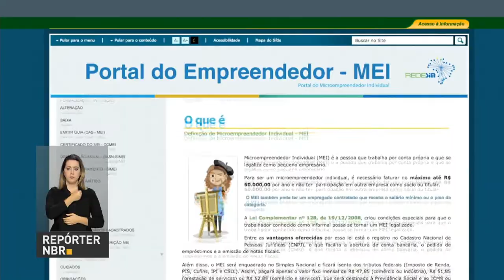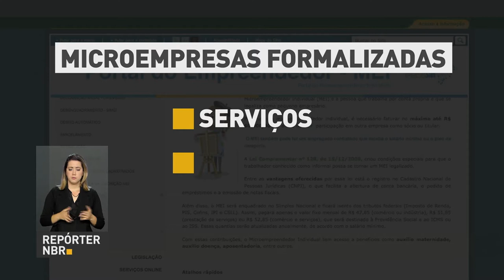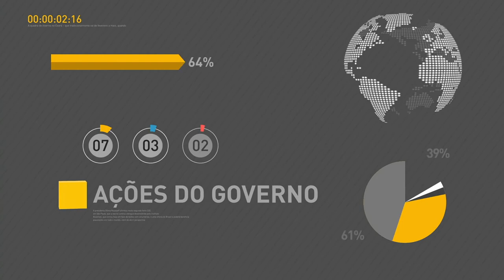Parceria vai impulsionar o segmento varejista no Brasil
REPÓRTER NBR 18h – 17.08.17: Parceria entre a Confederação Nacional de Dirigentes Lojistas e a Caixa Econômica Federal para impulsionar o segmento varejista. O convênio beneficiará 450 mil lojas. E mais: Governo zerou o imposto de importação para máquinas e equipamentos industriais. Veja também: BR-163 recebe R$128 milhões para a pavimentação da rodovia.